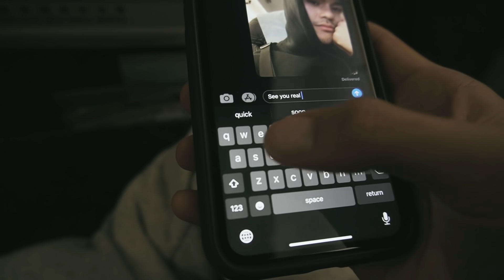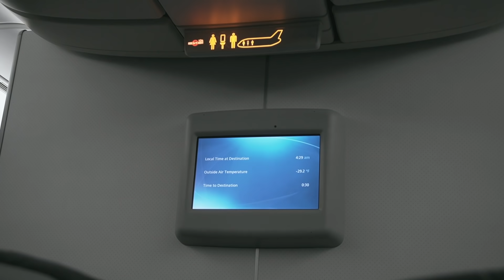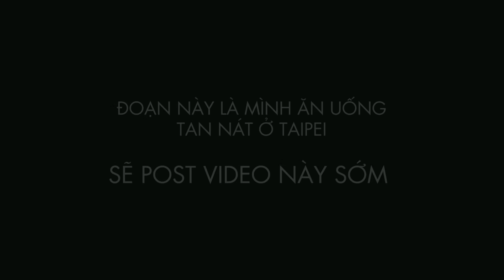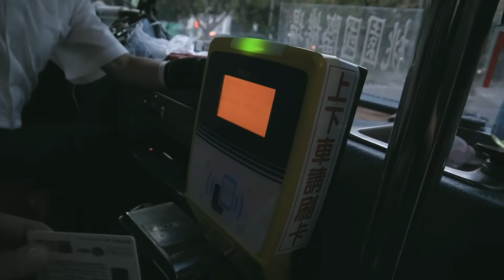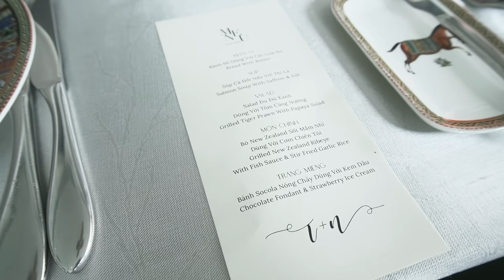Wedding In Vietnam P.1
Ngoài ra trong video đó sử dụng 2 ca khúc Bối Rối và Ngày Ta Là Của Nhau.

© Bản quyền thuộc về Phillip Le
© Copyright by Phillip Le - Do not Reup